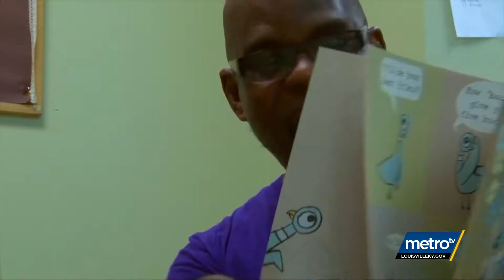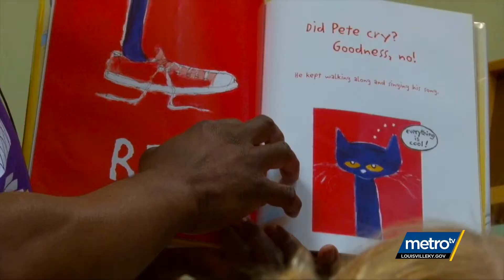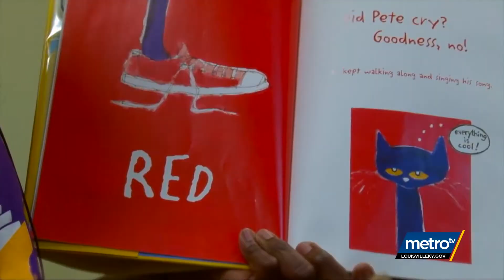The 502 Report: September 2019 - Children's Librarian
Portland Children's Librarian William Sutton loves kids and sharing his excitement for reading & learning with them too!